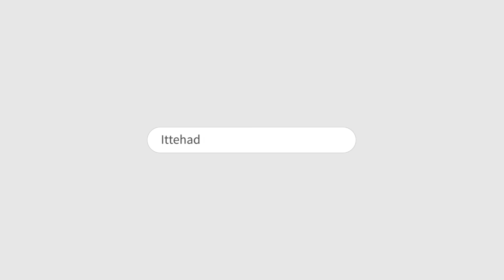ITTEHAD NEWS | BELGAUM | JAI BHIM SUPPORT WRESTLERS PROTEST.